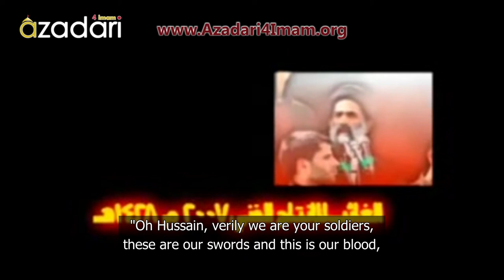Ayatollah Sayed Hadi Modarresi - Founder of Ahlulbayt TV - Azadari4Imam